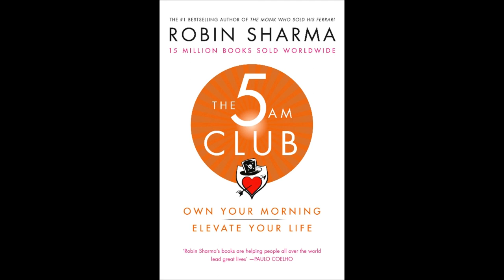My 5AM Club Experience [Tick]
Spiral Paradox's first video. How I've been getting on trying out the 5AM Club.

If you want to know more about Robin Sharma and his 5AM Club. Check out his book The 5AM Club.

All images used in this video are Public Domain.

Metadata: Spiral Paradox, Robin Sharma, 5AM Club, books, self-help, self-mastery, review